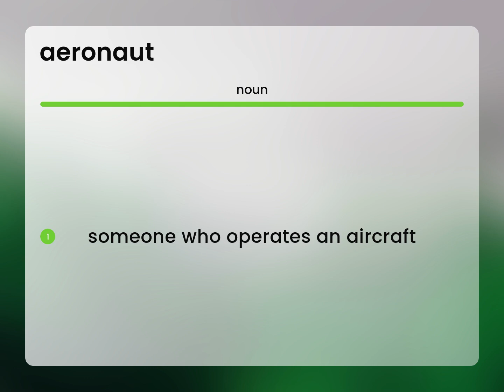Aeronaut — meaning of AERONAUT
Definition of AERONAUT